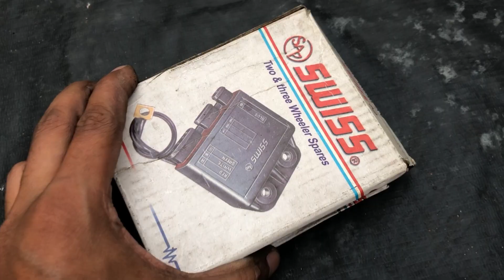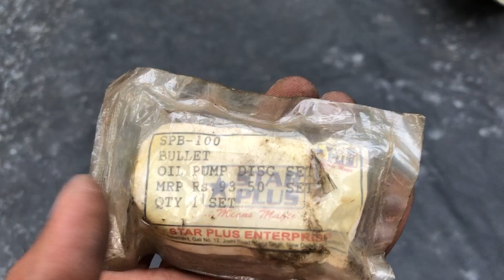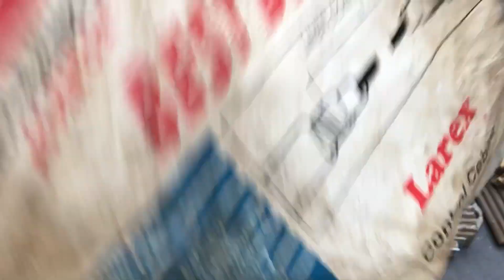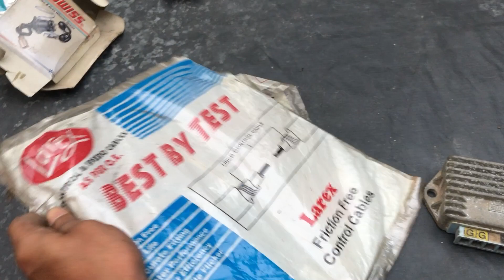Diesel Bullet Available Next spare parts || Old Bullet Available Spare Parts